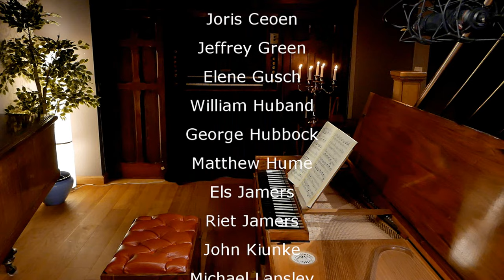W.A.MOZART: SONATA KV 280: THE PERFECTION OF EARLY ROMANTICISM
This Mozart sonata in F Major, KV 280, and most of all the middle section of it, is an astonishing early example of what we later will be calling the 'great romantic feelings', as Beethoven will be emerge the world in. Cultivation of pure nature, loneliness, ... no, the thumbnail is made on purpose, it reflects a bit of that feel. Certainly of that middle section, not played as a 'in-between little piece of music', but true to the notation and 18th c tradition, as a true adagio, not stick ones 21st century fear for silence to it, opens a totally new world of emotional expression. Also for me, revisiting this work, it is leaving me with an impression I for sure will think off even in my last days. Seriously, the piece blew me away. Hope you feel it too !
👍Would you like to support our projects? 1 dollar / month can make the difference